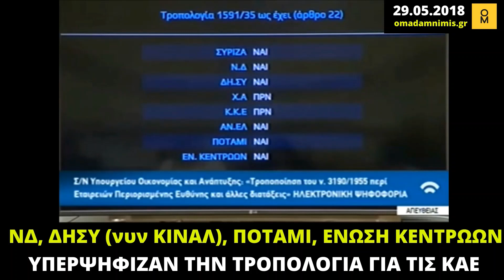ΝΔ: Υπερψήφιζαν την τροπολογία το 2018, σήμερα την καταγγέλλουν ως «σκανδαλώδη»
Όταν η ΝΔ -μαζί με ΚΙΝΑΛ, Ποτάμι και Ένωση Κεντρώων- υπερψήφιζε την τροπολογία για τα καταστήματα αφορολόγητων ειδών (ΚΑΕ) αλλά σήμερα την καταγγέλλει ως σκανδαλώδη.